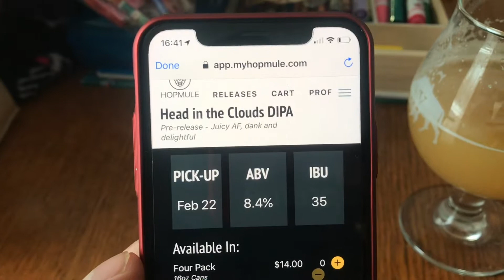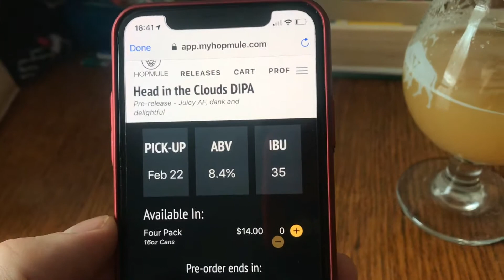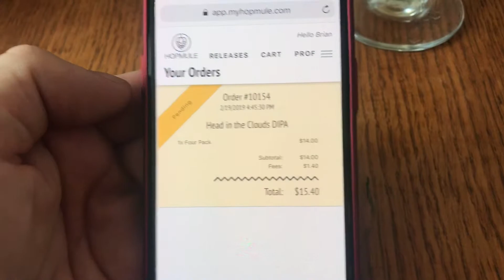BBR: Beer Releases And Hop Mule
New beers coming out soon, just heard of the HopMule service and this is a real short look at how it works.